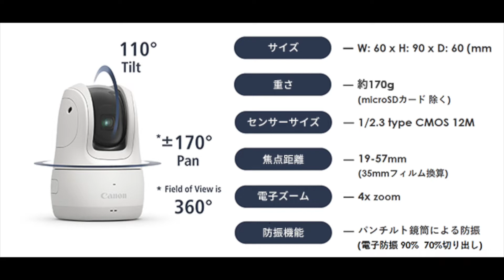【AIカメラ】Canon PowerShot PICKっていいんじゃない！？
僕的には伏兵のようなカメラですが、これは楽しそう！
今までなかった発想で楽しい写真がたくさん撮れそうなので、みんなでワイワイしてるときにはピッタリかも。
こんなカメラがもっといろいろ出るといいですね！！